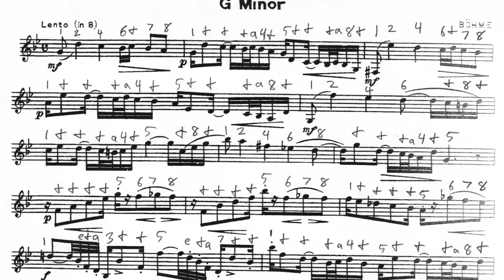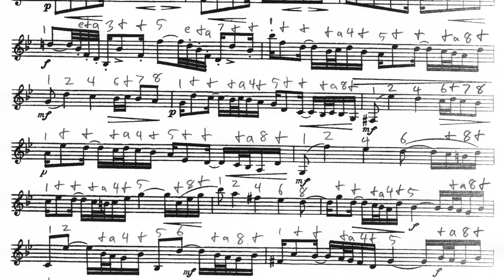Counting 2018 TMEA Trumpet Etude 2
Counting Trumpet Region Etude 2 2018

I got a request to make a video of me counting the second all-region etude. It was a pleasure. I enjoy this style of counting. Reminds me of when I helped teach the third band at Andress High School when I was a senior there. I was Al Mendez' helper for that class period and he actually got me to teach the class the counting stuff. That was fun